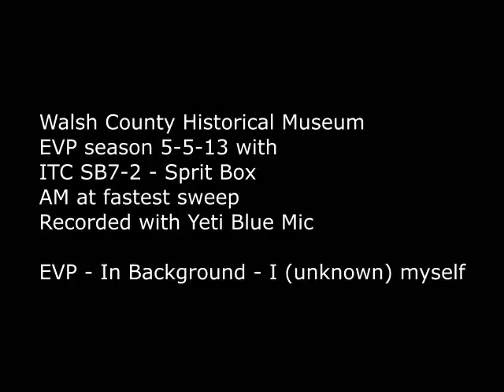EVP In Background I unknown) myself